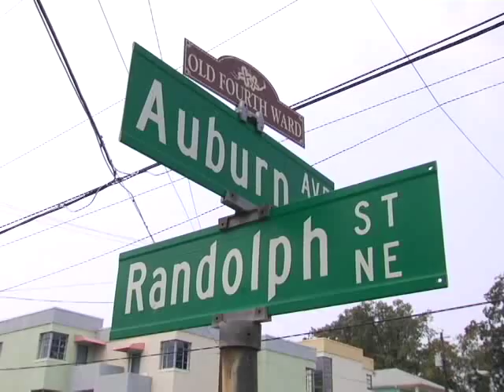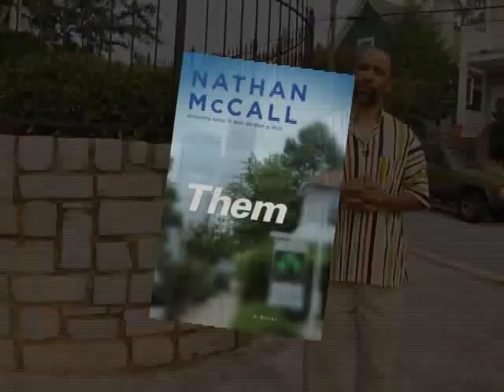Nathan McCall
Nathan McCall's novel, Them, tells a compelling story set in a downtown Atlanta neighborhood known for its main street, Auburn Avenue, which once was regarded as the "richest Negro street in the world." Using a blend of superbly developed characters in a story that captures the essence of this country's struggles with the unsettling realities of gentrification, McCall has produced a truly great American novel.